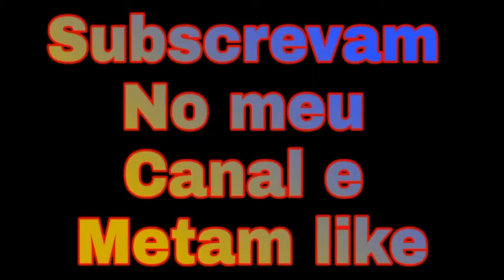Novo jogo parese top